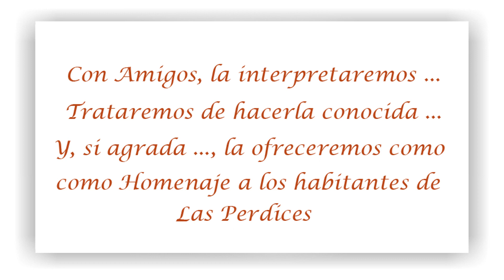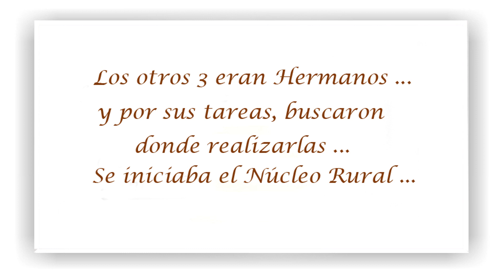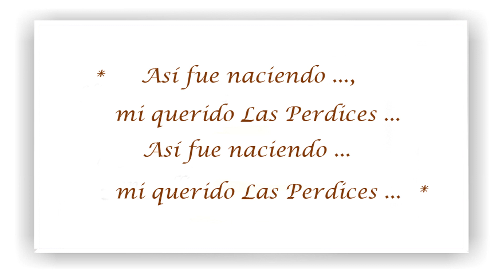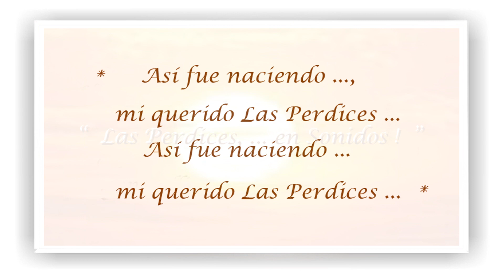MEMORIA - Cap. 31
Una recorrida por TODO lo que ha hecho
 Oscar Raúl Zanotelli ...,
desde su Nacimiento ..., hasta la Actualidad ..